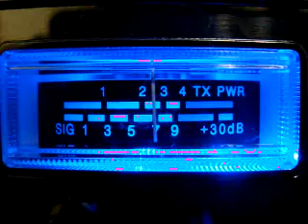27.025mhz 7/7/09 chopper cb radio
cb radio skips